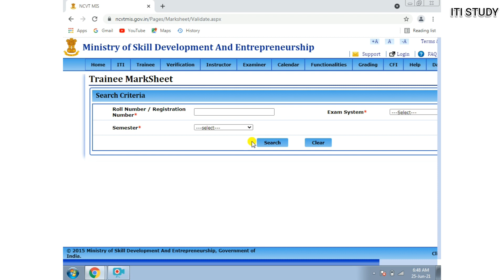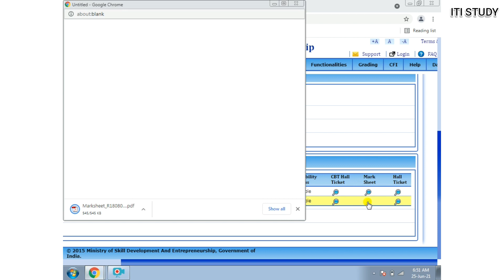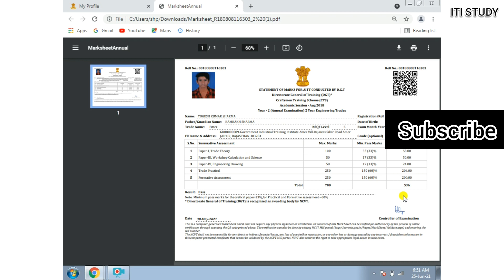ITI मार्कशीट एंड सर्टिफिकेट कैसे निकाले । आईटीआई ओरिजिनल मार्कशीट निकालें । iti students Marksheet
exam fees ITI CBT exam July 2021 शेष रहे  विद्यार्थी एवं सप्लीमेंट्री विद्यार्थी की फीस जमा करने की दिनांक घोषित कर दी गई है । फीस जमा करने का तरीका एवं यदि फीस जमा हो गई पर paid नहीं  हो रही तो आप कैसे उसे सही कर सकते हैं।

ITI मार्कशीट एवं प्रणाम पत्र मे स्वयं का नाम, पिता का नाम,माता का नाम,जन्म तिथि एवं फोटो मे संशोधन कैसे करें |

यह लिंक कुछ दिनों तक ही ओपन रहेगा आप इसे समस्त विद्यार्थियों तक पहुंचा दें ताकि कोई भी विद्यार्थी अपना गलत नाम या पिता का नाम जन्म तिथि या फोटो को बदल सके।

ITI प्रशिक्षण,रिजल्ट,न्यू अपडेट  एवं ITI से संबंधित (गवर्नमेंट एंड प्राइवेट) जॉब के लिए आप हमारे व्हाट्सएप, टेलीग्राम ग्रुप को ज्वाइन कर सकते हैं।👇👇